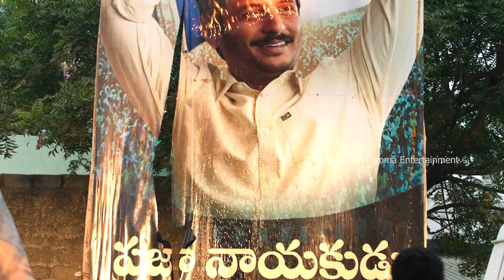Yatra 2 Teaser | Mammootty | Jiiva | Mahi V Raghav